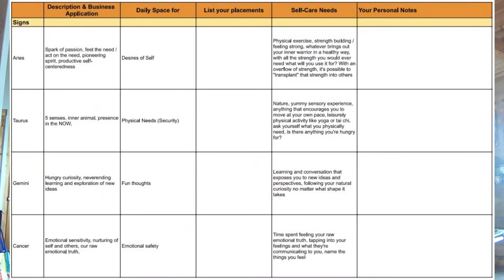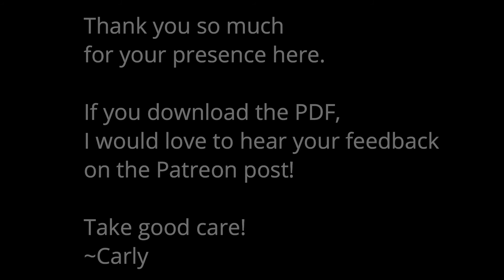Self-care guide to the signs ~ New Patreon BONUS! ✨ An open invitation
If you're already a member of the Owning Authenticity Patreon, you know that we gather once a month for a Sacred Circle - a loving, safe place for like-hearted souls to come together and share with openness, honesty, and acceptance.

Now there's a brand new benefit to being a Patron! In this video, I'll introduce you to the new Patreon bonus freebie - a Self-Care Guide to the Signs worksheet! We each contain ALL 12 zodiac signs, so this document can be truly helpful in establishing a well-rounded self-care program that meets all of your energetic needs, based on your birth chart.

Not already a Patron? Take this as an open invitation to join us! You can join for as little as $1 per month, or a suggested $5 per month, OR however much you want or are able to offer at this time

There is so much love for us all in this space, and we hope you'll join us. 💙🙏🌟

Thank you so much for your presence in this space  ~  there is much love here for us all.

//  MONTHLY  SACRED  CIRCLE  //
Interested in expanding your community? You're welcome over here!
Monthly Live Zoom Event ~ 4th Tuesday, 10am CT
Price = Pay what feels good to You, charged Monthly
Join for as little as $1/month, suggested $5

//  INDIVIDUAL  SESSIONS  +  VIDEOS  //
Have a specific question you want to talk about?

    *Sent weekly including a Bonus Energy Reading!
    **Plus an Extra Bonus freebie on the 1st newsletter of the Month

Just a heads up, fastest response time is via Patreon Messages.